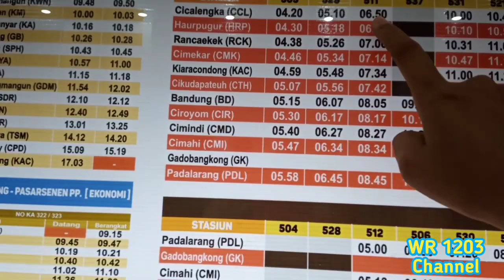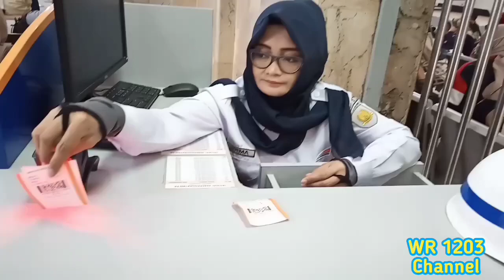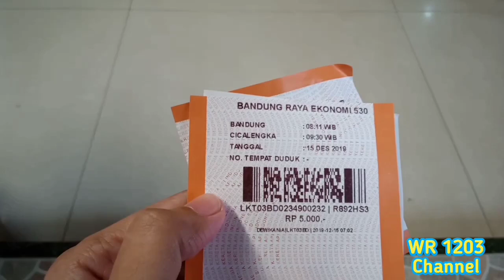NAIK KERETA API ke CICALENGKA DARI STASIUN BANDUNG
Video ini diambil bulan Januari 2020

Jangan lupa selalu bahagia dan bersyukur.